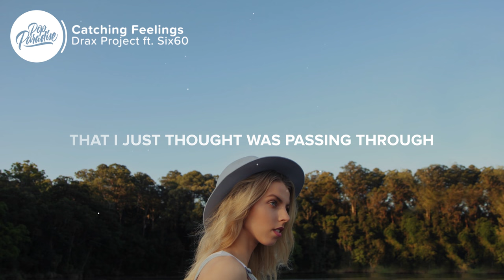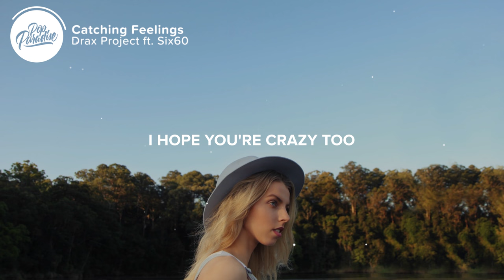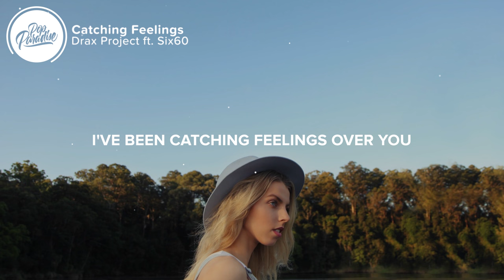Drax Project – Catching Feelings (Lyrics) ft. Six60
⚡️ caught up in a dream that i just thought was passing through

🎤 Lyrics: Drax Project – Catching Feelings ft. Six60

Colored in with vivid memories of me and you
And on a moonlit night I've never seen stars this bright
No I can't help it

I've been catching feelings over you
And I hope you catch them too
I hope you catch them too
And I've been going crazy over you
(I've been going crazy)
And I hope you're crazy too
I hope you're crazy too

Crazy too
Ooh, yeah

Got me running wild in fantasy like you won't believe
Mmh, I caught a glimpse of what I failed to see and that's all I need
I don't wanna let more time slide, I'll trade in a thousand nights
For just one with you

I hope you catch them too (yeah)
I know I've been going crazy over you

Crazy too
Ooh, yeah

And I hope you catch them too (yeah)
And I hope you catch them too, oh-oh yeah

And I've been catching feelings
And I've been going crazy over, over, over, over you
Over you

👨‍💻 If you like "Drax Project – Catching Feelings ft. Six60" check out these other tracks:

👩‍💻 Share Drax Project – Catching Feelings ft. Six60 with your friends!